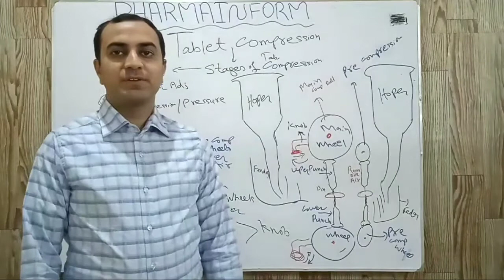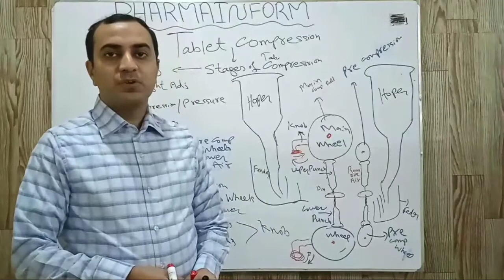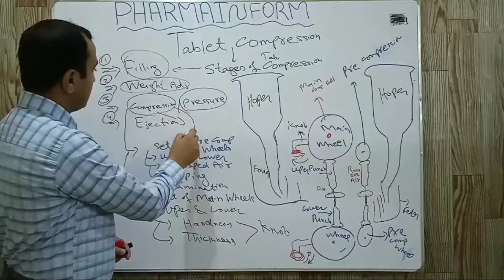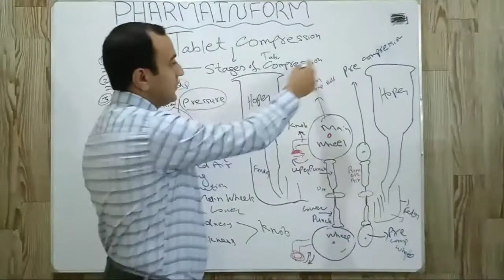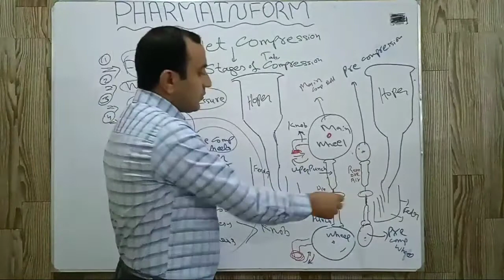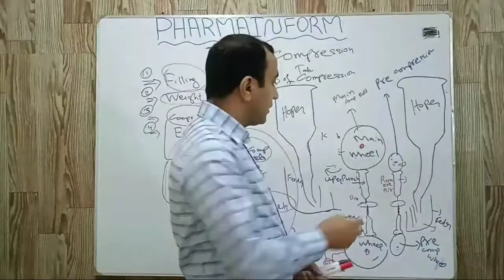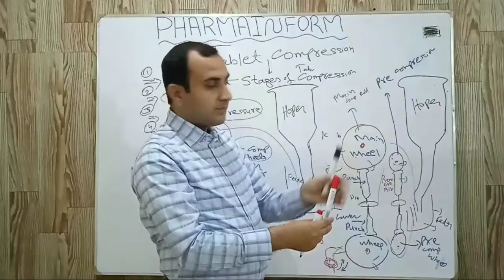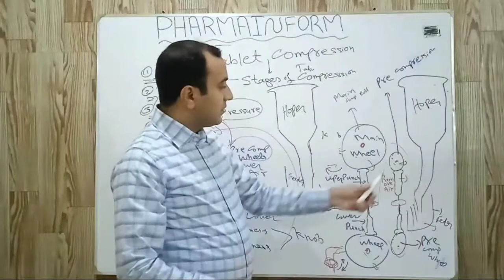Science Of Tablet Hardness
How to increase and decrease tablet hardness.Tablet compression machine is used in pharmaceutical industries for compression of powders or granules to make tablets.In this video you will learn basic principle of tablet hardness adjustment.
We have explained the principle and science of tablet hardness with diagram.If you will learn the manual method of tablet Hardness adjustment then you can easily understand the concept of modern compression machines where servo motors are used for automatic adjustment of the tablet hardness based on its weight.